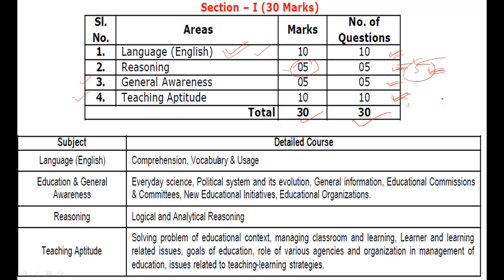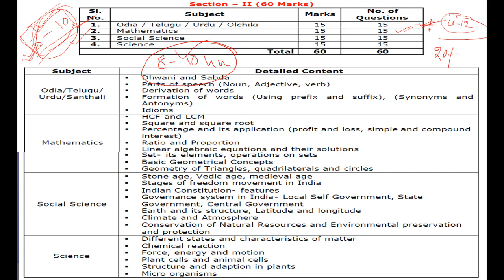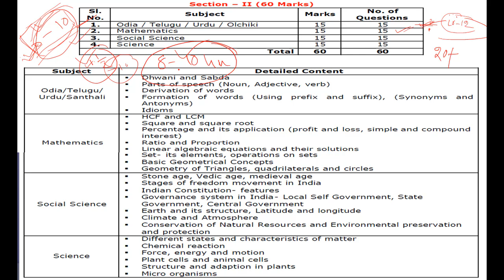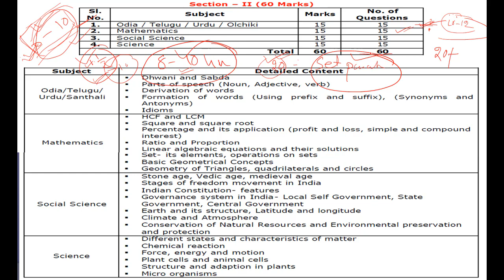How to prepare for C.T. within 45days - in Odia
How to Prepare for Odisha C.T. Entrance Test.